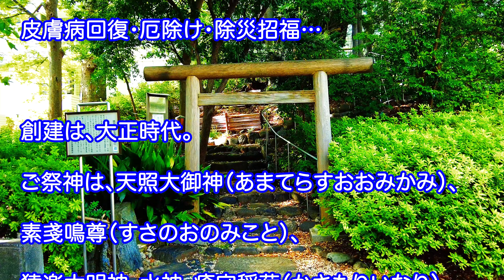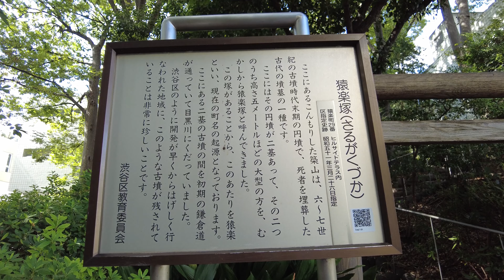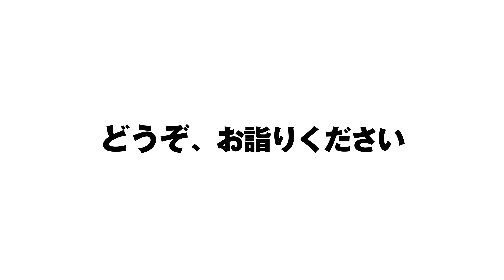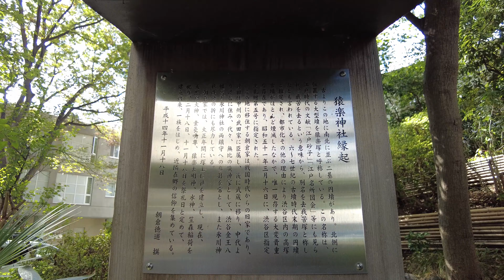猿楽神社【除災招福の神様】【遠隔参拝】皮膚病回復・除災招福のパワースポット。この動画では最強のパワースポットの行き方を紹介します。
皮膚病回復・除災招福・厄除けのパワースポット「猿楽神社」を遠隔参拝する動画です。
パワースポットは、動画や写真を見るだけでも、ご利益があると言われています。

創建は、大正時代。
ご祭神は、天照大御神・素戔鳴尊（すさのおのみこと）・猿楽大明神・水神・瘡守稲荷（かさもりいなり）。
古墳時代末期（6〜7世紀）に、死者を埋葬した円墳の猿楽塚に建立された神社。